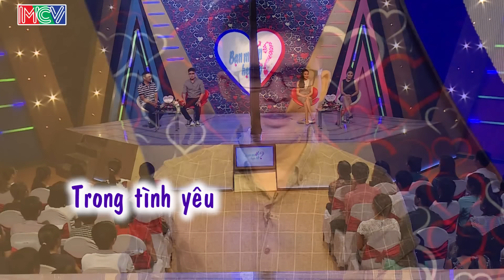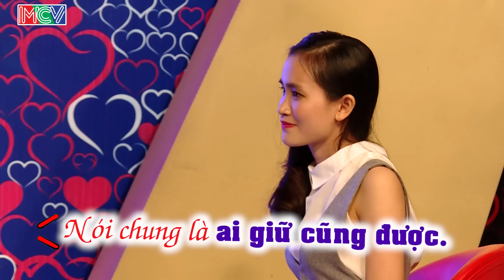Bạn muốn hẹn hò hay nhất #24 | Nam thần phim HONGKONG trổ tài ẢO THUẬT hôn vội hotgirl Buôn Mê Thuột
Bạn muốn hẹn hò hay nhất #24 | Sở hữu vẻ đẹp trai cùng giọng hát trầm ấm, chàng trai Bình Nguyên bất ngờ chiếm trọn trái tim cô bạn gái cùng chơi Kim Huệ. Nhưng liệu cả 2 có đồng ý bấm nút hẹn hò?

🔔 KHUNG GIỜ PHÁT SÓNG: Hàng tuần vẫn có 2 tập với 4 cặp đôi khác nhau.
+ Kênh HTV7: 15H20 Chủ Nhật & 22H45 Thứ Hai.
+ MCV Media : 15H30 Chủ Nhật & 23H00 Thứ Hai.